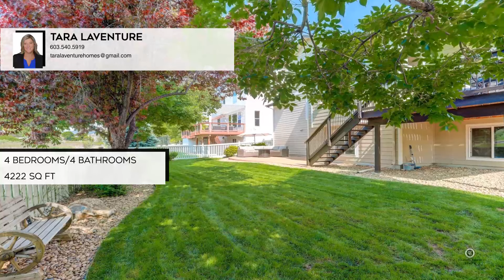Tara Laventure presents 13426 W 60th Place Arvada, CO | ColdwellBankerHomes.com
13426 W 60th Place, Arvada, CO

Coldwell Banker

ColdwellBankerHomes.com

This inviting home welcomes you with a freshly manicured lawn, mature trees and a sealed flagstone walkway leading to a covered front porch roomy enough to sit and enjoy this quiet cul-de-sac street. The boastful front door enters into an expansive two-story foyer with an ample-sized dining room and living room on either side. The Colorado sun pours through the numerous windows this open-concept great room and kitchen have to offer from this North facing home. Your kitchen has ample storage accompanied with a pantry space, built-in desk area, eat-in dining area, breakfast bar that seats six, granite counter tops and new appliances. Glass door (and doggie door) bring you from the kitchen to the exterior wood deck. Head down the stairs leading to an abundant concrete area for grilling, relaxing and enjoying views of the Foothills. The fully fenced backyard additionally offers a well-kept lawn, decorative rocks, boasts trees for privacy AND backs to open space! Back inside, this tremendous main floor plan equally offers a lovely home office (or playroom) separated by French doors, plus a laundry/mud room with a utility sink and abundant cabinetry with access to the three-car tandem garage. Head upstairs to a catwalk overlooking the foyer and two-story great room bringing you to a sizable primary bedroom with mountain views, a five-piece en suite and a walk-in closet. On the other end of the catwalk enjoy two additional bedrooms which share a bathroom, double sink vanity with a separate shower/tub/restroom area and another considerable third bedroom with an attached full bath. Massive 1231 square feet ‘make it your own” unfinished insulated basement is stubbed for a bathroom and has bright garden-level windows.